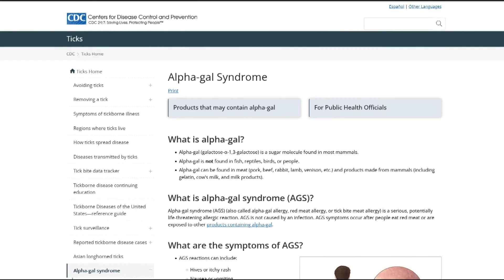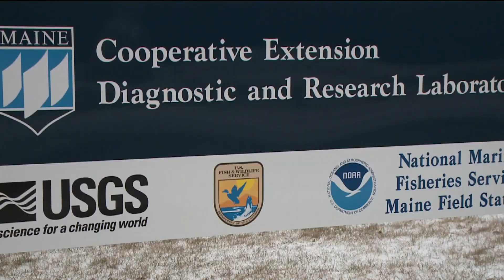Tick lab at UMaine has new line of defense against ticks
Thanks to $6.2 million in federal funding, the University of Maine tick lab will have more tools to protect and educate the public about ticks.